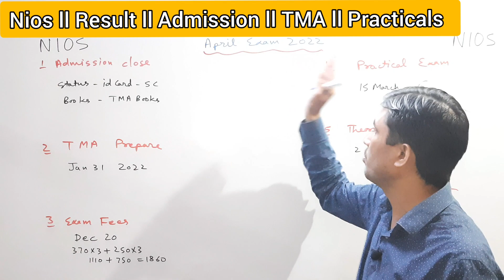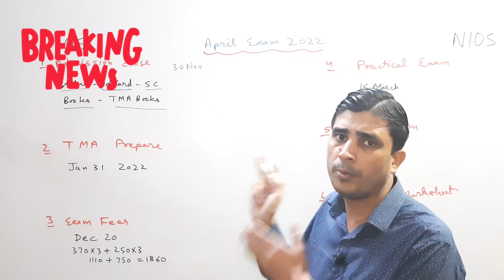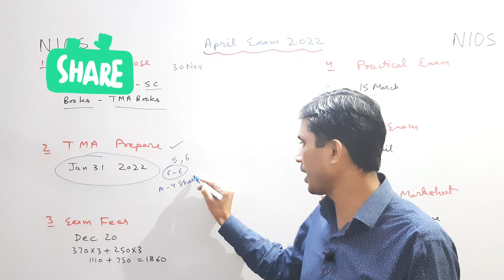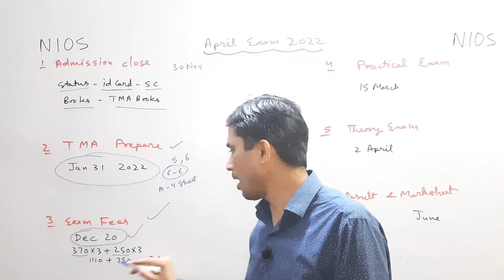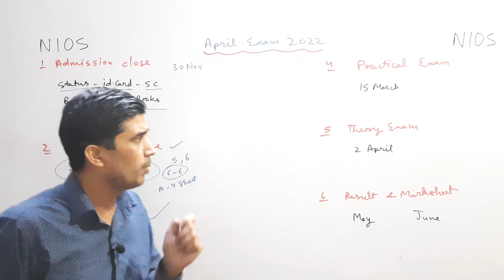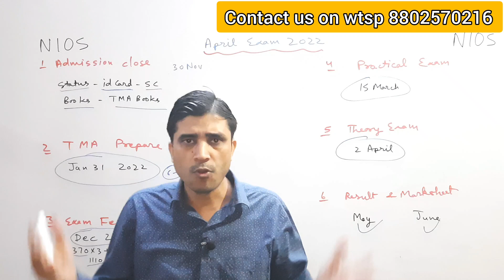Nios April exam 2022,admission बंद, tma,exam Fees last date,Practicals, Exam last Date,id card,Books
Nios April 2022 admission

Nios class 12th accountancy

■ Nios october
■ Nios october exam
■ Nios
■ Nios news
■ Nios result

■ Nios october exam 2020-21 nios october exam 2020-21 class 12
■ Nios october exam 2020-21
■ Nios october exam fees 2020-21
■ Nios exam date 2020-21
■ Nios october exam 2020-21 class 12
■  Nios october exam 2020-21 tma
■ Nios october
■ Nios october exam
■ Nios
■ Nios news
■ Nios result
■ Nios 2021 news today
■ Nios result latest news today
■ Nios Exam date 2021 april 2021 exam date
■ Nios Exam date 2020-21 nios april 2020-21 date
■ Nios exam 2020-21 october
nios April exam news
nios April session tma last date
nios April 2021 exam fees
nios April 2021 class 12th
nios April 2021 class 10th
nios April 2021 exam news
nios April exam updates
Nios April exam
Nios june exam 2021
nios june exam class 10th news
nios june 2021 exam class 12th news
nios june exam tma last date
nios june exam practicals 2021 Last Date
nios june exam 2021 exam cancel
cancel nios exam 2021
cancelniosjuneexam2021
cancelniosexam2021
nios june exam big news
nios june exam 2021 practicals hall ticket
nios class 12th documents
nios class 10th documents
nios admission documents
nios m kon se documents lgte h